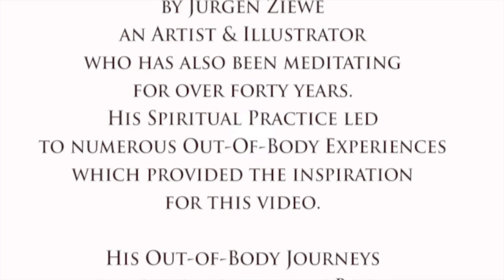Celestial Chants by Jurgen Ziewe, Craig Pruess & Ananda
A meditative journey through layers of consciousness sometimes experienced during deep meditation

The "Lalitha Ashtotram" is a sacred Sanskrit text of the 108 names of Mother Divine. ​These words of praise were composed thousands of years ago. The Mandalic Animations are the Visual Equivalent to the Mantras and are designed to take the Meditator on an inner journey towards the Centre of Consciousness and Inner Being.

Craig Pruess s an American Composer, Musician, Arranger and Gold & Platinum Record Producer who has achieved international acclaim by creating contemplative music which reaches the innermost core of human consciousness. His composition and arrangements are used in movies and TV documentaries worldwide.

Jurgen Ziewe is best known for his fantasy illustrations. He and Craig both share a love for meditation, based on over forty years of meditational practice. They came together to create a unique experience of sight and sound in 3d space.

To get inspiration and a more in-depth knowledge of the Astral worlds and the adventures there please refer to Jurgen's books